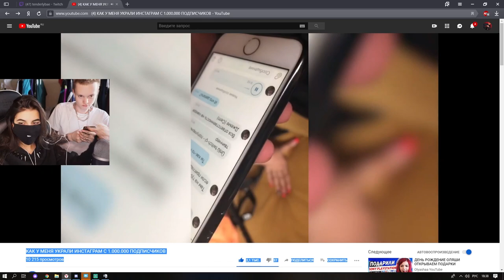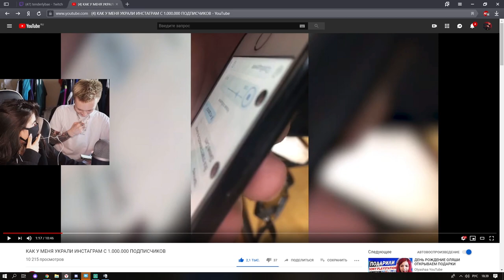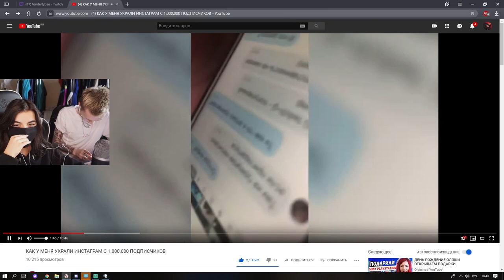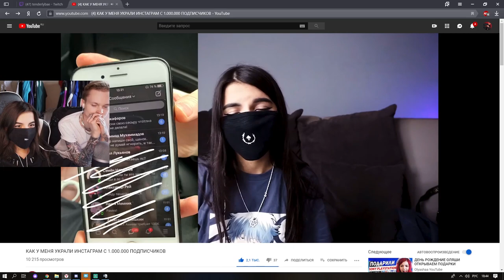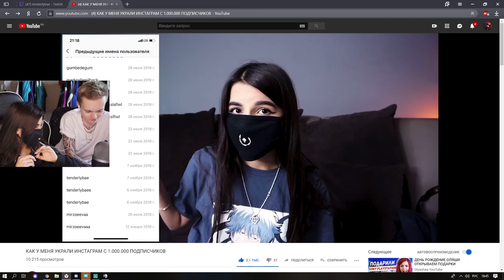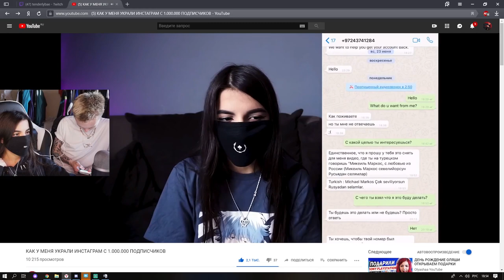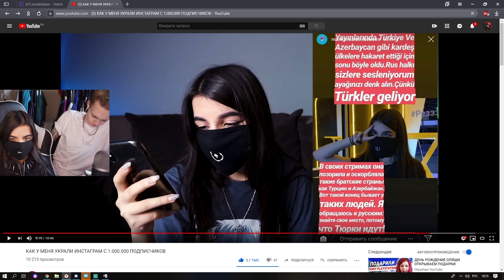Реакция Tenderlybae На КАК У МЕНЯ УКРАЛИ ИНСТАГРАМ С 1.000.000 ПОДПИСЧИКОВ